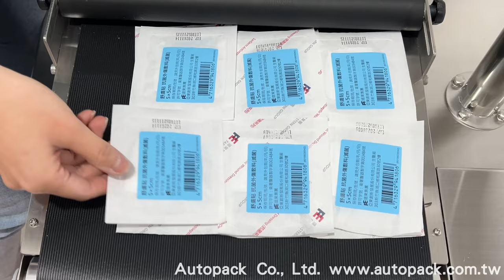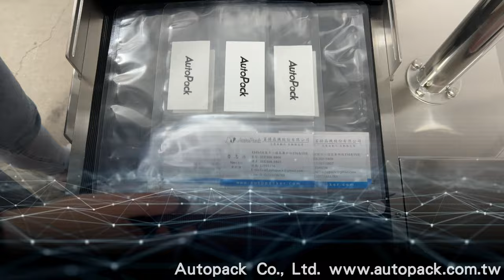Automatic Top Labeling Machine LT-450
★ Applicable to labeling various types of boxes, bags, square bottles, DDR, SD cards, notebooks, folders, and other flat products.
★ Precise sensor detection with sensor to align products and labels accurately.
★ Conveyor width can be customized according to the size of the product.
AutoPack Co., Ltd.
Filling/Capping/Coding/Labeling/Tablet Counting/Customized Packaging Machines/Complete Line